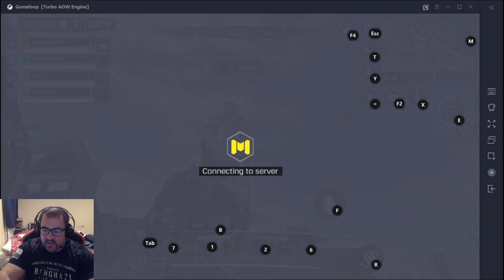Call of Duty Mobile Thanksgiving livestream